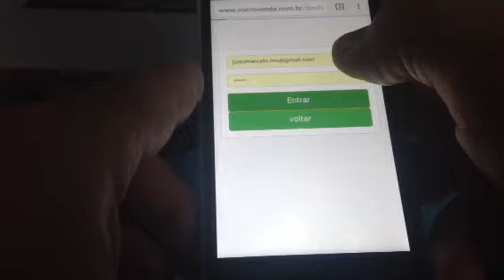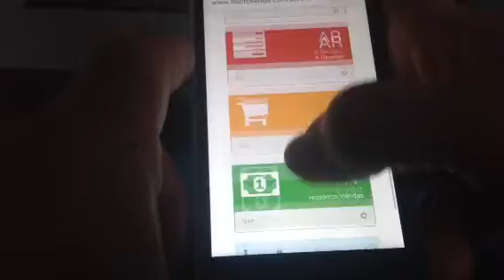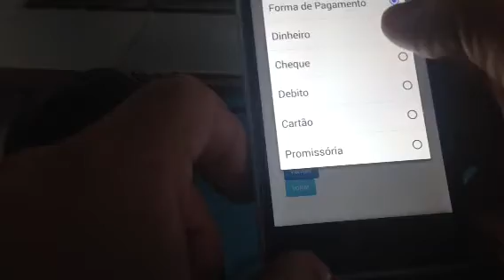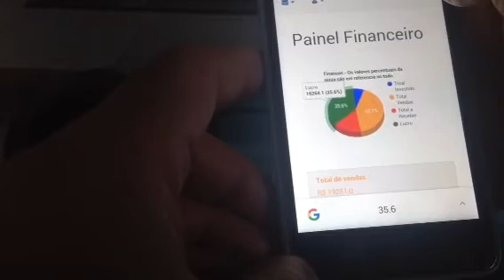Smartfone android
Visão geral do sistema em um smartfone Android